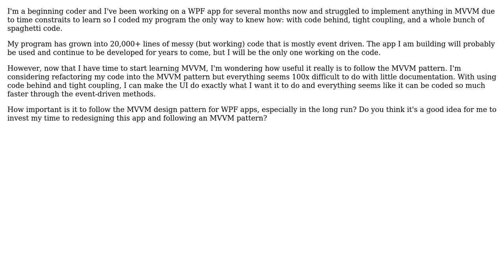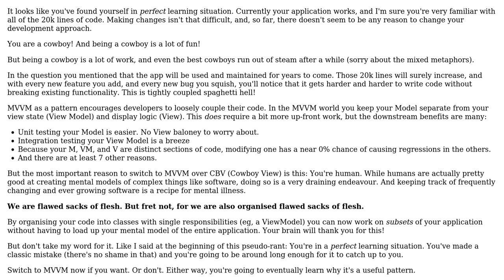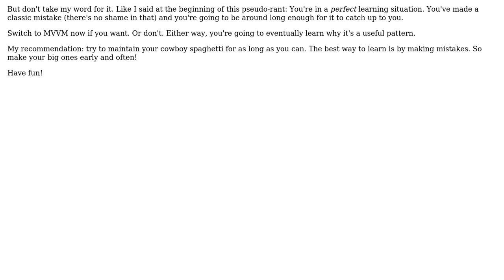Wpf: Event driven vs MVVM design pattern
With thanks & praise to God, and with thanks to the many people who have made this project possible! You are responsible for your own actions.